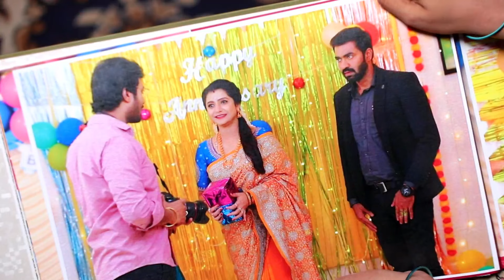கர்ப்பமான அணு அதிர்ச்சியில் சுந்தரி Nee Naan Kaadhal Today 22nd November 2024 Review | Serial Corner